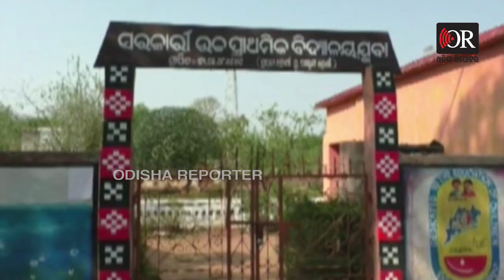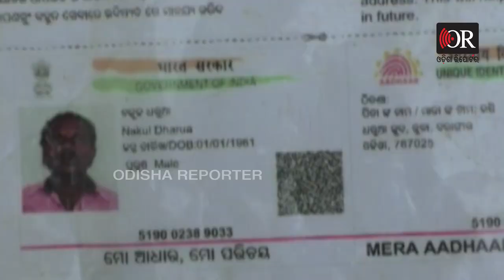ଆପଣମାନେ ଖୁସି ତ ? | Odisha Reporter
ଏ ଦୃଶ୍ୟ ଦେଖିଲେ ବୋଧେ ମୁଖ୍ୟମନ୍ତ୍ରୀ ନବୀନ ପଟ୍ଟନାୟକ ନିଶ୍ଚିତ ଦୁଃଖ କରିବେ । ପରିବାର ଦୁଃଖକଷ୍ଟ ଦେଖି ଦାଦନ ଖଟିବାକୁ ବାହାର ରାଜ୍ୟକୁ  ବାହାରିଯାଉଛି ପୁଅ, ମାତ୍ର ମାସ କେଇଟା ପରେ ଫେରୁଛି ପୁଅର ମୃତଦେହ। ସ୍ତ୍ରୀ ଅପେକ୍ଷାରେ କରିଥିବେ, କେବେ ଫେରିବେ ସ୍ବାମୀ .. ମାତ୍ର ଦିନ କେଇଟା ପରେ ଫେରୁଛି ସ୍ବାମୀର ମୃତଦେହ।